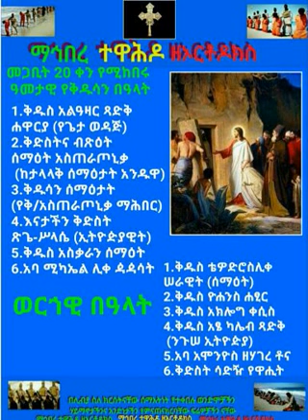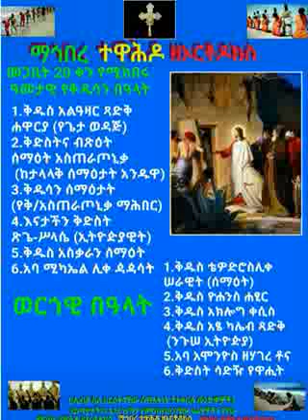መጋቢት 20 የዕለቱ ስንክሳር በአባታችን ቆሞስ አባ ዘድንግል ለአባታችን ቃለ ሕይወት ያሰማልን ማኅበረ ተዋሕዶ ዘኦርቶዶክስ